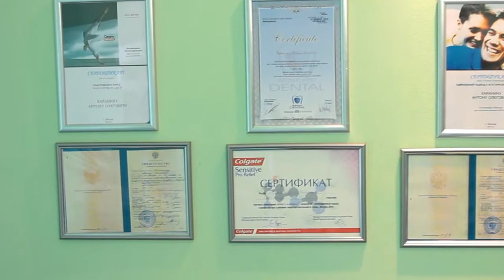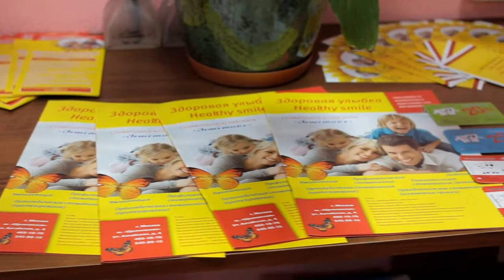Стоматология на Щелковской